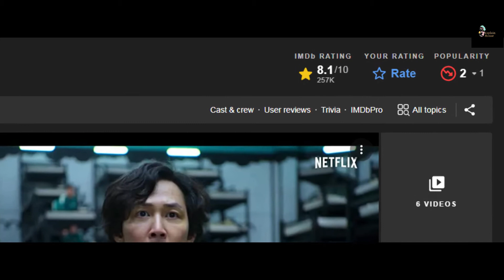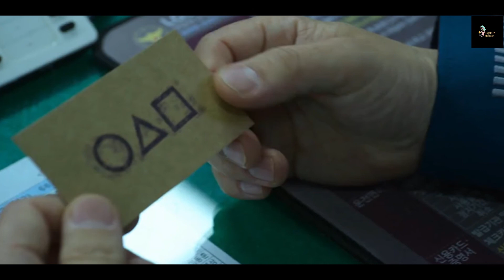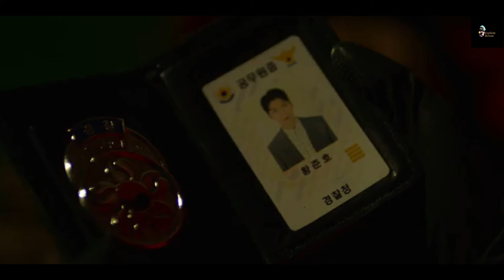Squid Game Explained In Hindi | Squid Game 2021 | Korean Web series | Explain House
summary:
Squid Game (Korean: 오징어 게임; RR: Ojing-eo Geim) is a South Korean survival drama television series created by Hwang Dong-hyuk for Netflix. Its cast includes Lee Jung-jae, Park Hae-soo, Wi Ha-joon, Jung Ho-yeon, O Yeong-su, Heo Sung-tae, Anupam Tripathi, and Kim Joo-ryoung.
Seong Gi-hun, a divorced and indebted chauffeur, is invited to play a series of children's games for a chance at a large cash prize. Accepting the offer, he is taken to an unknown location where he finds himself among 456 players who are all deeply in debt. The players are made to wear green tracksuits and are kept under watch at all times by masked guards in pink jumpsuits, with the games overseen by the Front Man, who wears a black mask and black uniform. The players soon discover that losing a game results in their death, with each death adding ₩100 million to the potential ₩45.6 billion grand prize.[a] Gi-hun allies with other players, including his childhood friend Cho Sang-woo, to try to survive the physical and psychological twists of the games.